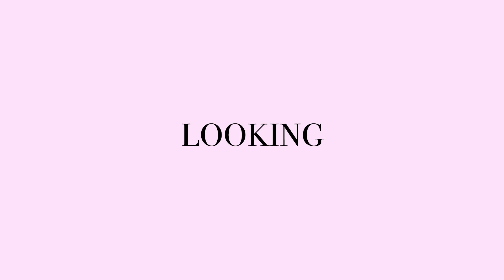Macrame Knot: Aztec Sun Bar Sennit | Knot Series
A great knot for macrame jewelry, plant haner posts, wall hanging layers, keychains, bag straps and much more!

Check out the links in the respective sections below.

★☆★ TIMESTAMPS ★☆★

00:00 - Intro
00:05 - Trailer
00:24 - Getting Started
01:08 - Aztec Sun Bar Sennet #1
01:21 - Step #1 : Attach a longer strand of cord onto the dowel with a Lark's Head knot. Then, weave a shorter strand of cord through the Lark's Head knot.
02:04 - Step #2 : Crisscross the anchor cords on top of each other. Then take the working cords from the back and make a Half Hitch knot on both sides.
02:48 - Step #3 : On the right side, use the working cord to make a Vertical Lark's Head knot onto the anchor cord. Then repeat the same on the left side.
03:36 - Step #4 : Crisscross the anchor cords again and make a Half Hitch knot on both sides.
04:13 - Step #5 : Repeat the pattern below until the desired length is achieved.
05:48 -Aztec Sun Bar Sennet #2
06:02 - Step #1 : Attach a longer strand of cord onto the dowel with a Lark's Head knot. Then, weave a shorter strand of cord through the Lark's Head knot.
06:13 - Step #2 : Crisscross the anchor cords on top of each other. Then take the working cords from the back and make a Half Hitch knot on both sides.
07:00 - Step #3 : On the right-side, use the working cord to make 2 Vertical Lark's Head knots on the anchor cord.
07:48 - Step #4 : On the left-side, make 2 Vertical Lark's Head knots.
08:45 - Step #5 : Crisscross the anchor cords again and make a Half Hitch knot on both sides.
09:35 -Step #6 : Repeat the pattern below until the desired length is achieved.
10:02 - Outro

★☆★ MACRAMÉ CORD ★☆★ (Available on Bochiknot.com, Amazon, and Etsy)
BOCHIKNOT RAINBOW CORD
► CHOOSE FROM OVER 20+ COLORS OF CORD

★☆★ BOCHIKNOT PRIVATE MACRAME COMMUNITY★☆★
Join me every week inside our private knotting community as we learn, inspire, and create wonderful macrame.  Get your monthly macrame kit, which comes with the cord and supplies you will need for the specific lessons and topics that we will be tackling for the month.